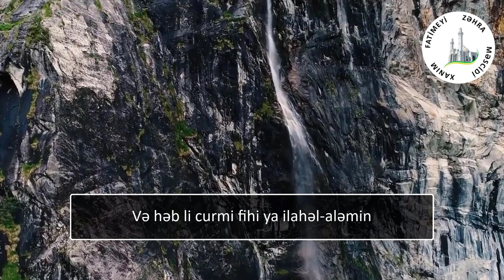Ramazan ayının 1-ci günün duası